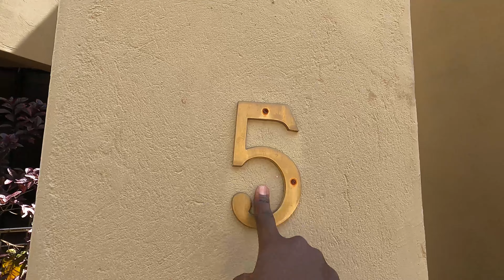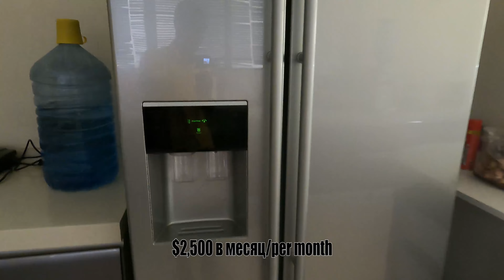Росский мужчина владеет и продает недвижимость в Африке ,Замбия